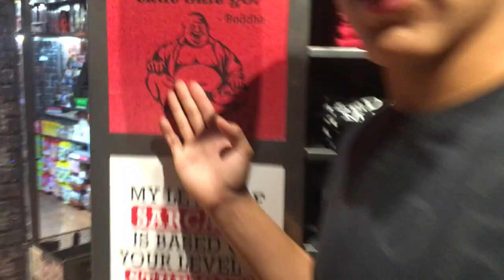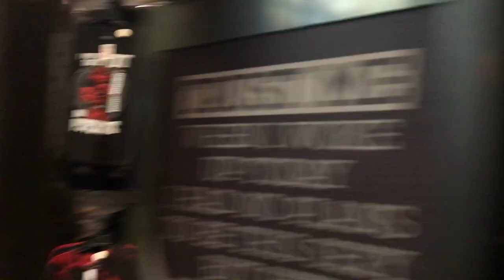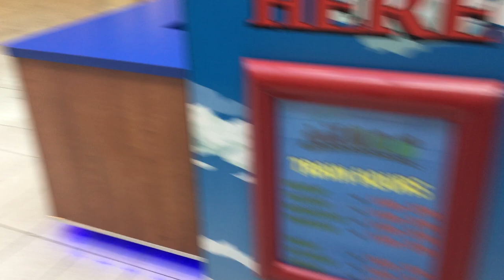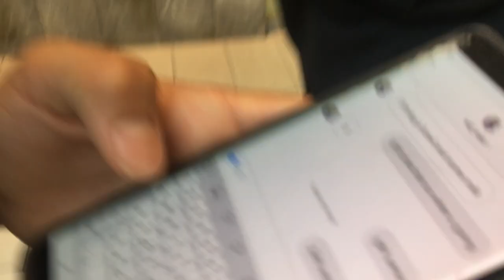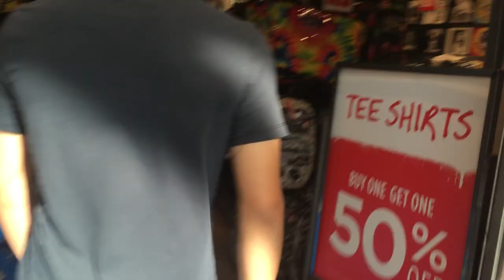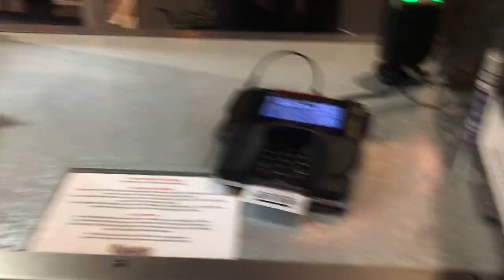Interviewing people at the mall